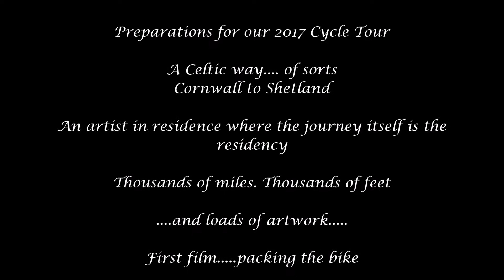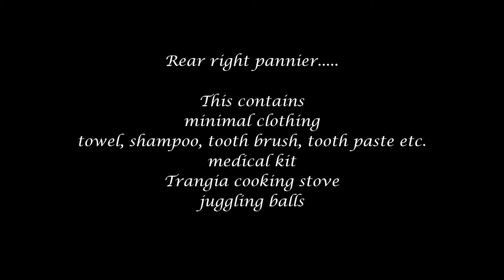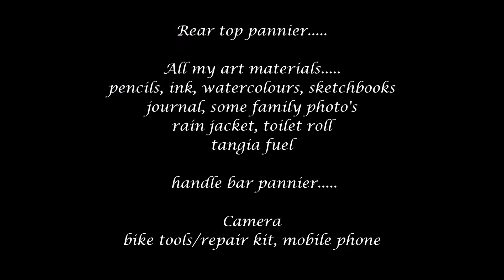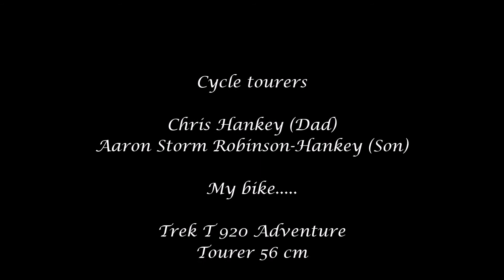Cycle Tour 2017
Preparations for our 2017 artist in residence cycle tour. the journey is the residency. We have been planning since September last year and our journey begins at the end of June 2017. We will be making more short films along the way and I have a blog on my website to document the journey Hope you like the film and will follow our journey.